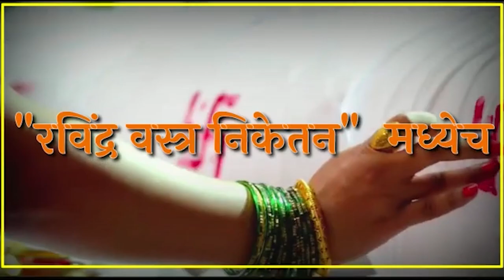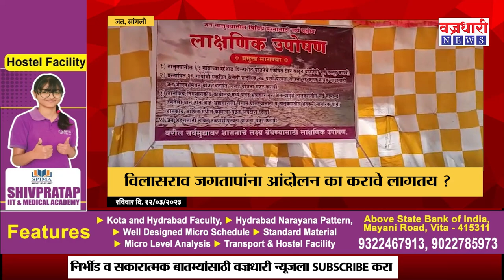Sangli| विलासराव जगतापांना आंदोलन का करावे लागतय ?।। वज्रधारी न्यूज ।।